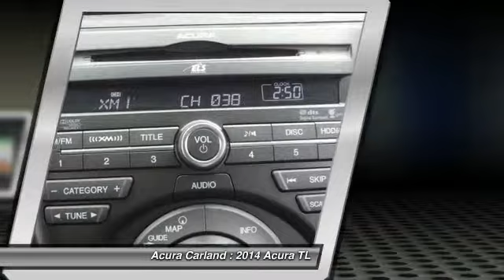2014 Acura TL Duluth GA 9311C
2014 Acura TL Tech - $40655

Acura Carland
3403 Satellite Blvd.

Welcome to Acura Carland! Where every NEW Acura comes with FREE LIFE TIME WARRANTY !!! This Silver Acura is clean and shiny exterior makes it look like it came straight from the factory. There are many vehicles on the market but if you are looking for a vehicle that will perform as good as it looks then this TL Tech is the one! Based on the superb condition of this vehicle, along with the options and color, this TL Tech is sure to sell fast. More information about the 2014 Acura TL: Thanks to its aggressive styling, the TL stands out in its class its two separate models cater separately to comfort-oriented buyers and performance enthusiasts. The TL's technology features are better than most other mid-size luxury cars.